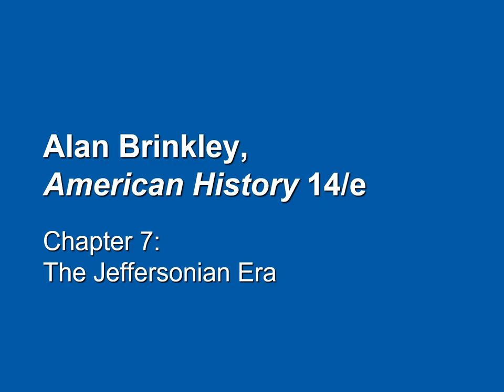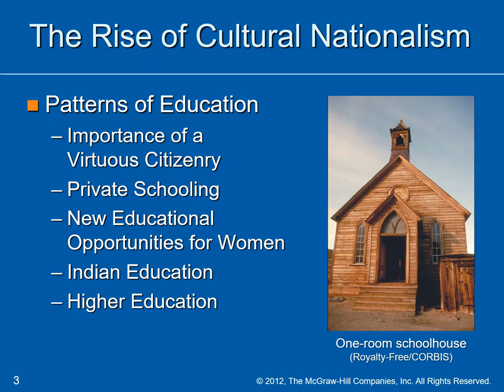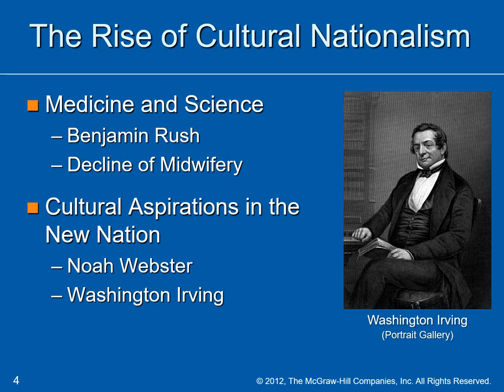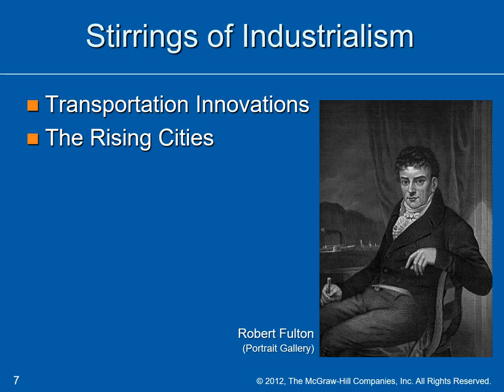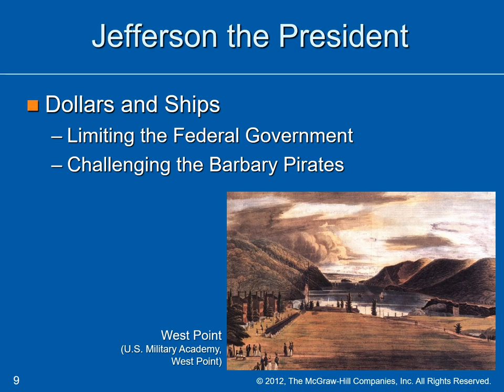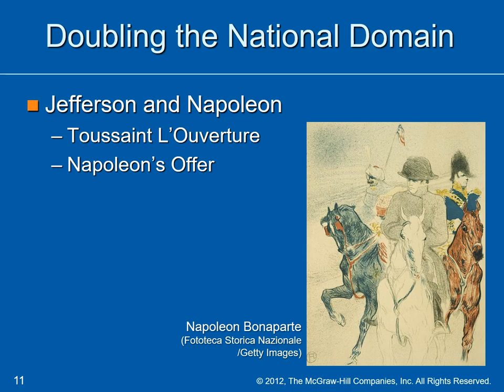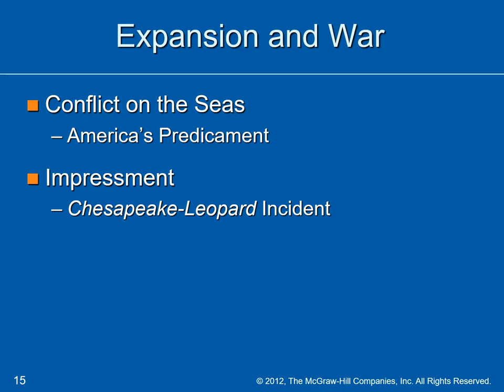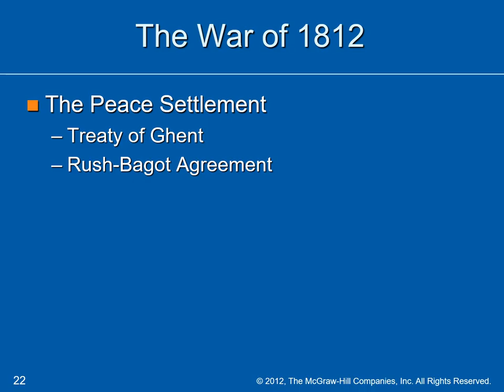Where's my Latte?: Chapter 7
The first episode of Where's my Latte that Mrs. Collazo and Mrs. Healy ever recorded. Feds and Democratic-Republicans. Such simpler times...
Dive on into the wide world of Jeffersonian Democracy. Those Federalists really didn't know what they had comin' to them. Enjoy Jefferson doubling the size of the country even though (according to his own rules) he wasn't supposed to!